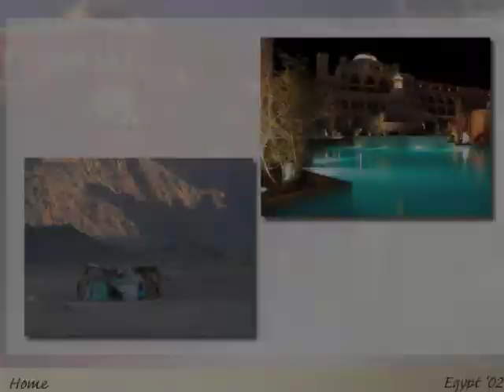Dragana Brankovic multimedia artist